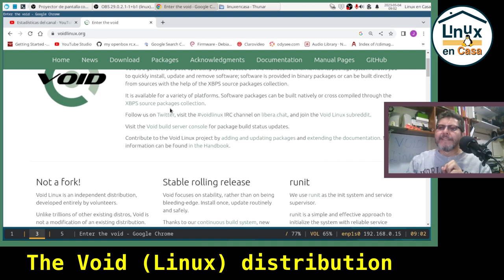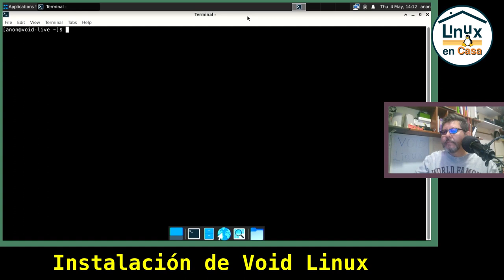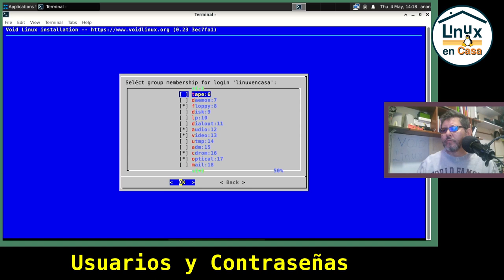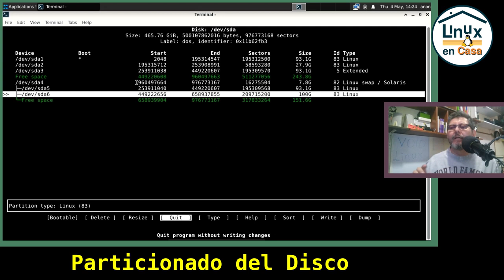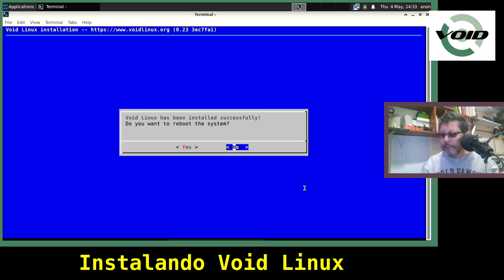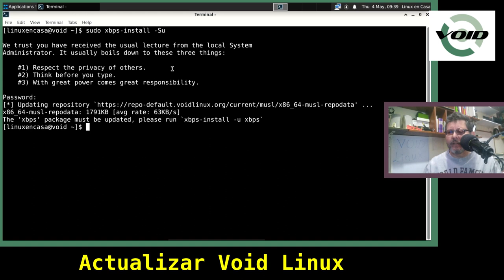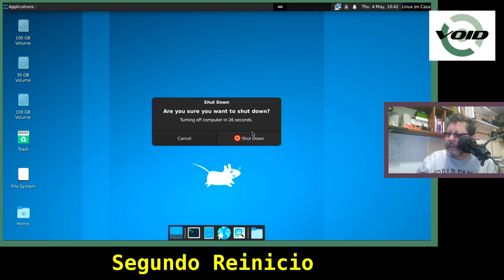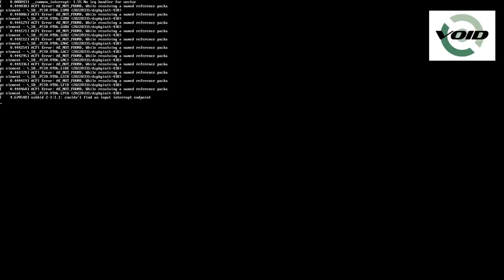Void Linux - Instalación paso a paso en PC Antiguo 🐧✅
VOID Linux es una Distribución Independiente con un lanzamiento Rolling Release, similar a Arch Linux pero enfocado en la Estabilidad.
En este video se explica la instalación paso a paso en un PC antíguo con procesador AMD Athlon del año 2006.